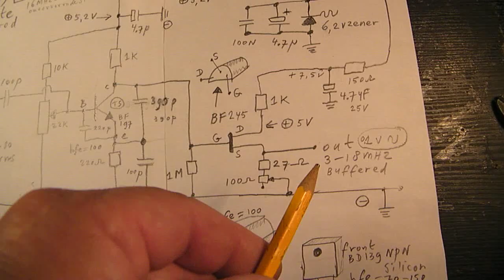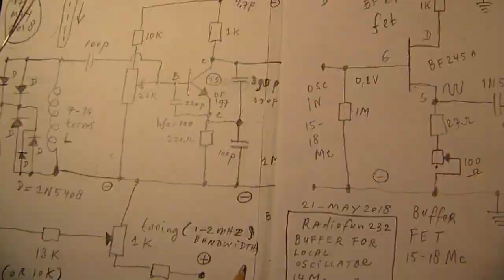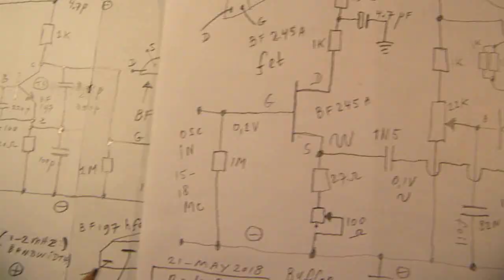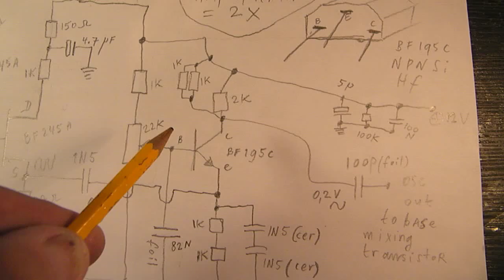Buffer stage for a VFO/Local oscillator in the 14 MHz-18 MHz band (schematic)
The video shows an extra buffer stage that was necessary to decouple the VFO/Local oscillator to keep the oscillator (very) stabile and amplify the output signal somewhat (2x) so that it could be properly injected in the base from the mixer transistor (watch earlier video), connected to the IF amplifier on say 450 KHz.

The signal from the local oscillator is (in this case) not (!) injected into the emittor from the mixing transistor but into the base, via a capacitor from 100 pF (foil type).

Be aware of that, I saw on the internet many of my circuits reproduced in a poor or even not proper way.  I can not help that, sorry. Upload 21 May 2018.